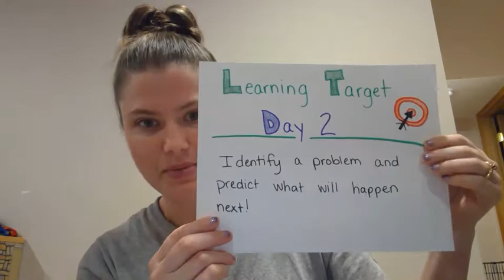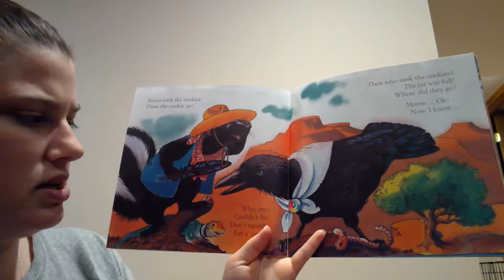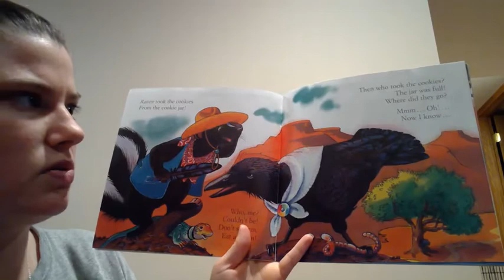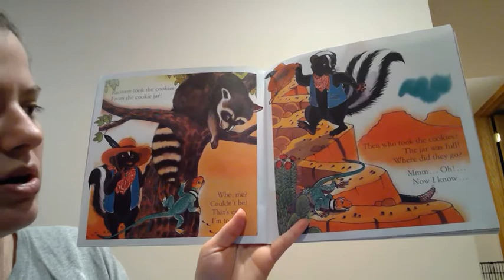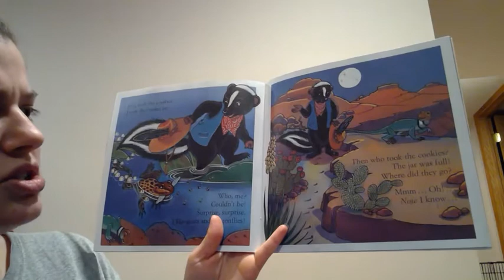Who Took The Cookies From the Cookie Jar Day 2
Who took the Cookies from the Cookie Jar Day 2 reading. With new added vocabulary words.